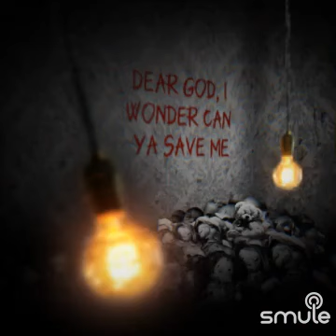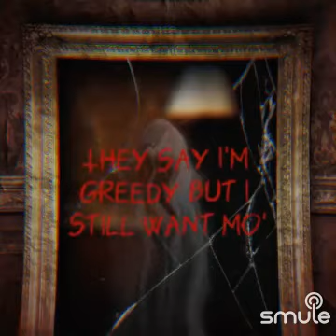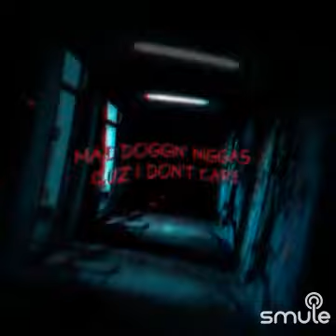REDRUM WAZ THE CASE